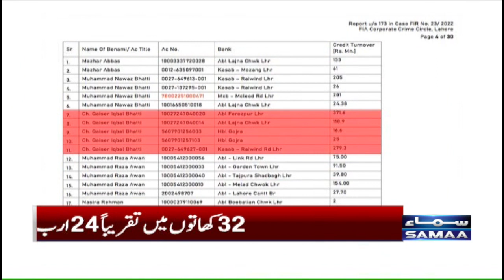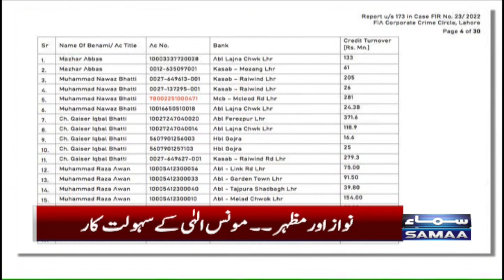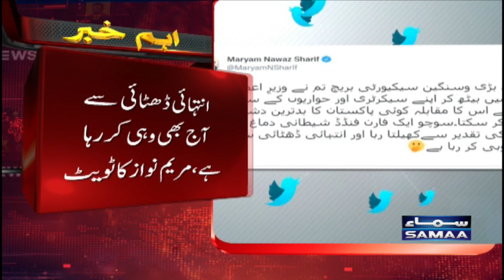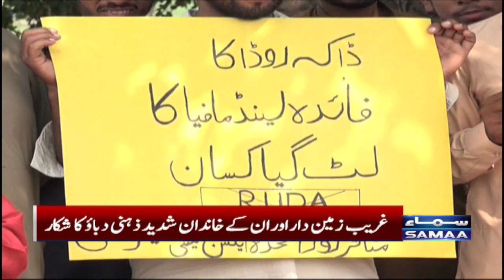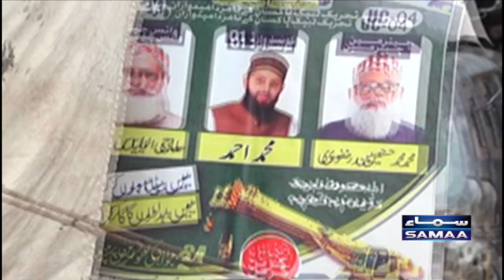Samaa News Bulletin | 6pm | 30th September 2022